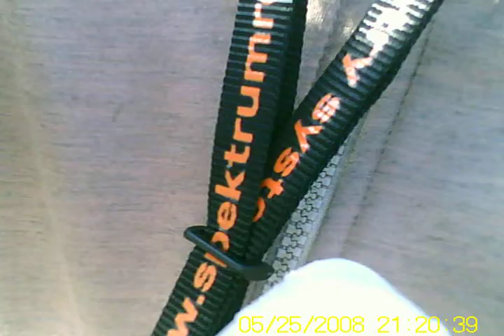rad jet vally run